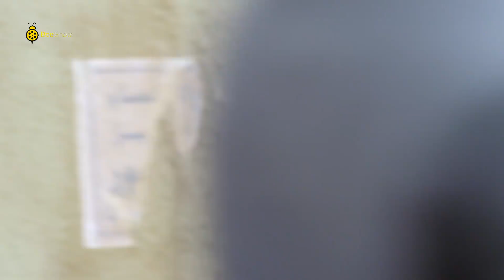ام سوكه اتخضت من نضافة نوال اللي جت عليها وهي قاعده في الحاره 😂 يخربيت نضافتك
تدور أحداث مسلسل "دلع بنات" في إطار كوميدي حول الفوارق الطبقية في المجتمع من خلال قصة صديقتين، تنتمي إحداهما للطبقة الشعبية، بينما تنتمى الأخرى للطبقة البرجوازية، ويولد هذا الاختلاف بينهما العديد من المفارقات والمواقف الكوميدية.
أبطال مسلسل دلع بنات
مي عز الدين
كندة علوش
محمد إمام
سعد الصغير
ريم البارودي
سناء يوسف
أنتاج مسلسل دلع بنات سنة 2014
وكانت أخر أعماله دراما رمضان 2019  "البرنسيسه بيسه" حيث قدمت آخر أعمالها الدرامية مسلسل " خيط حرير"2020 مع المخرج إبراهيم فخر
،وشارك في بطولته مي عز الدين ، محمود عبد المغني. نيكولا معوض ومي سليم وسوسن بدر وهنادي مهنى وعدد كبير من الفنانين..
ــــــــــــــــــــــــــــــــــــــــــــــــــــــــــــــــــــــــــــــــــــــــــــــــــــــــــــــــــــــــــــــــــــــــــــــــــــــــــــــــــــــــــــــــــــــــــــــــــــــــــــــ
أعمال الفنانة مي عز الدين
مسلسلات
2004 - محمود المصري
2006 - بنت بنوت
2010 - قضية صفية
2011- آدم
2013 - الشك
2014 - دلع بنات
2015 - حالة عشق
2016 - وعد
2018 - رسايل
2019 - البرنسيسة بيسة
في السينما
2001 - رحلة حب
2003 - كلم ماما
2004 - كيمو وأنتيمو
2005 - بوحة
2006 - أيظن
2006 - خيانة مشروعة
2007 - شيكامارا
2007 - عمر وسلمى
2008 - حبيبي نائما
2009 - عمر وسلمى 2
2010 - اللمبي 8 جيجا
2012 - جيم أوفر
2012 - عمر وسلمى 3
2019 - الفلوس  ( ضيفة شرف )

محمد إمام يدخل رمضان 2021 بقوه بــ مسلسل " النمر" وينافس به 2021 بعد ما حقق نجاح ساحق فى مسلسل هوجان عند عرضه فى رمضان 2019 .

مسلسلات
2003: كناريا وشركاه.
2010: بالشمع الأحمر.
2012: خطوط حمراء.
2012: فرقة ناجي عطا الله.
2013: رقم العام
2014: دلع البنات.
2014: صاحب السعادة
2015: لهفه (ضيف شرف)
2017: لمعي القط
2019: هوجان
فى السينما
1990: حنفي الأبهة.
2006: عمارة يعقوبيان.
2008: حسن ومرقص.
2009: البيه رومانسي.
2012: حلم عزيز.
2012: ساعة ونص.
2015: كابتن مصر
2016: جحيم في الهند
2017: شمس وقمر
2018 - ليلة هنا وسرور
2020 - لص بغداد
كوميدية محمد إمام ومي عز الدين
محمد امام ومي عز الدين
كوميدية مي عز الدين
مشاهد محمد إمام
مشاهد مي عز الدين
Mai Ezz Eldin
Mohamed Emam